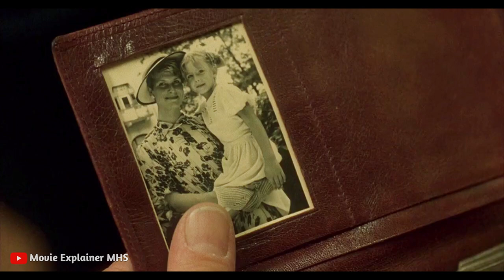Gloomy Sunday Movie Explain In Bangla | Hollywood Movie Explained | Movie Explainer MHS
Credits:
Images and footage Source: EURIMAGES/ Motion Pictures Public Foundation Of Hungary
Cast: ILONA, Laszlo, Hans, Andras, ilonas Sohn, Geigenspieler, Herr Wieck & more...
Director: Rolf Schubel
Producer: Richard Schops
IMDB Rating: 7.8/10